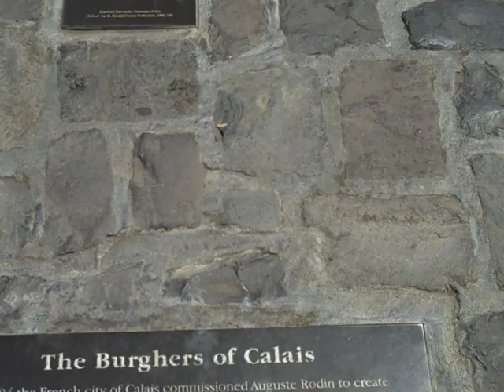The Burghers of Calais